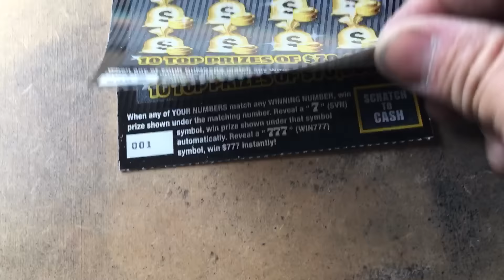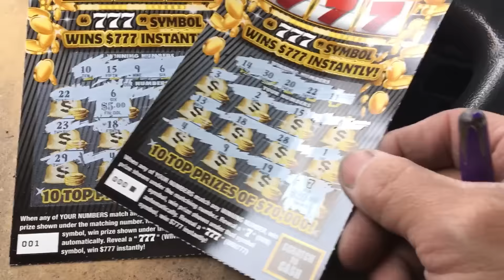It's cold❄️outside & so are the tickets